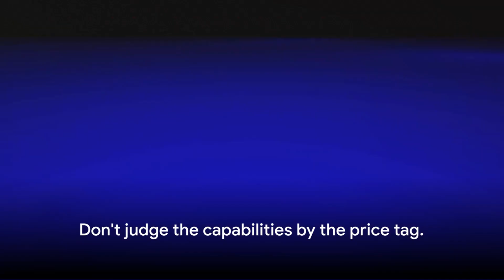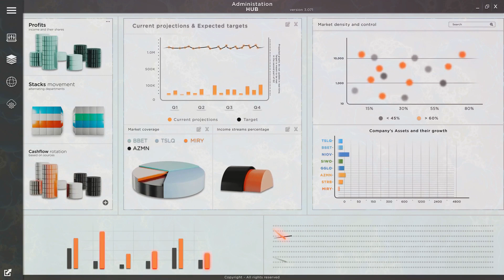Revolutionize Your E-commerce Business with AI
Enter the next era of e-commerce in 2024 by harnessing the power of AI technology. Discover how AI solutions can revolutionize your e-commerce business, enhancing customer experiences, optimizing operations, and driving growth. to embark on your journey to revolutionize your e-commerce business today.

AI revolutionizes e-commerce by personalizing customer interactions, automating processes, and improving decision-making. From AI-powered chatbots providing instant support to AI-driven product recommendations, embrace the transformative potential of AI to stay ahead in the competitive e-commerce landscape.

Explore how leading e-commerce businesses are leveraging AI to increase sales, improve customer retention, and enhance overall efficiency. With AI, you can unlock valuable insights from data, streamline inventory management, and create seamless shopping experiences for your customers.

Join the revolution and unleash the full potential of your e-commerce business with AI technology. Embrace innovation, automation, and agility to propel your e-commerce business to new heights of success in 2024 and beyond.